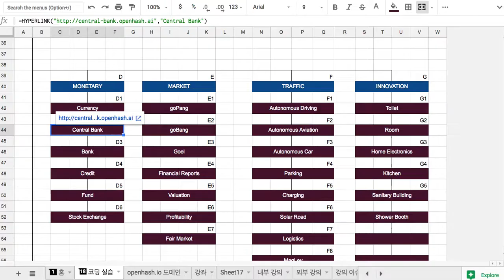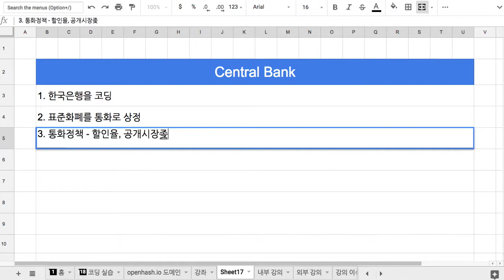D2 Central Bank